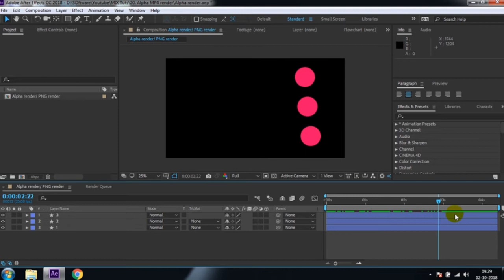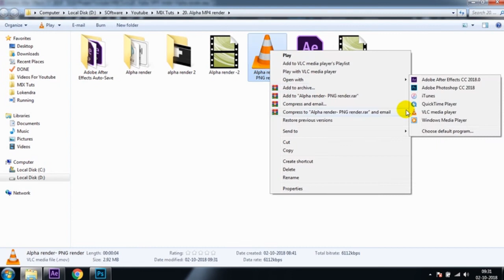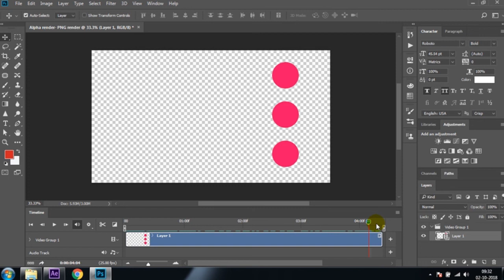Transparent Background Render in After Effect | Alpha Render | After effect Tutorial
How to do ALPHA / PNG RENDER, EXPORT TRANSPARENT BACKGROUND in After effect.
Also check my new tutorials.